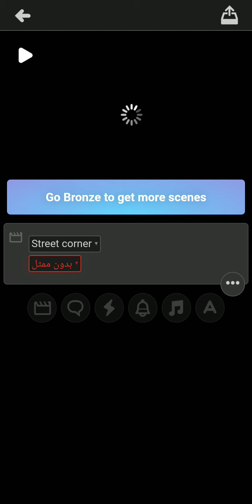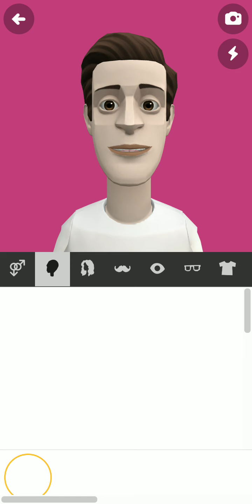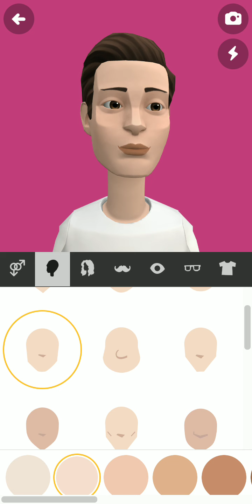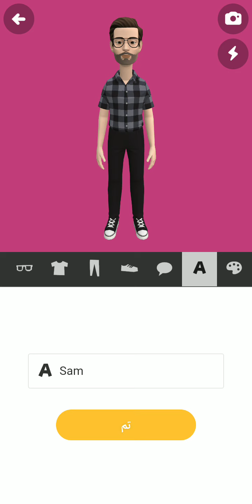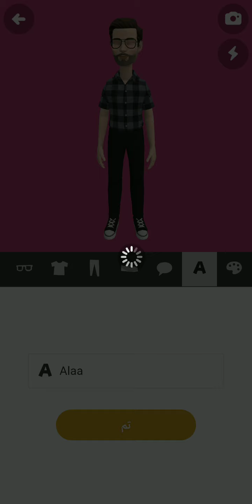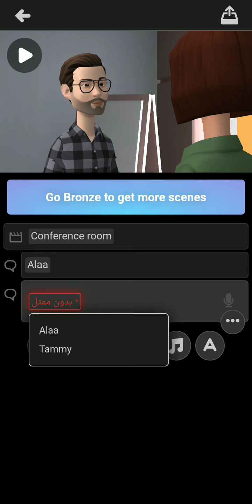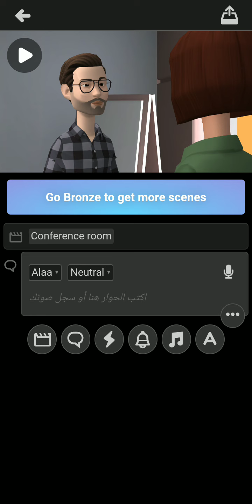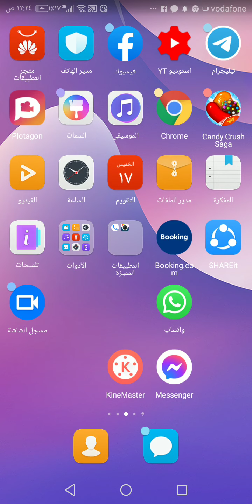تطبيق سحري لتصميم افلام الكرتون بالهاتف فقط Plotagon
اسهل شرح لمعرفة كيفية تشغيل برنامج Plotagon
شرح تفصيلي عن تشغيل برنامج بلوتاجون بالموبايل